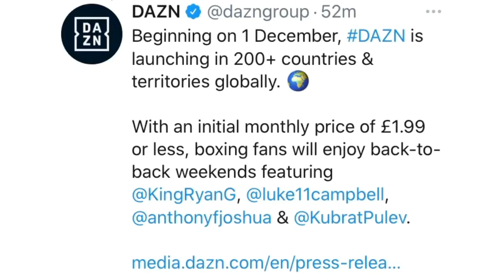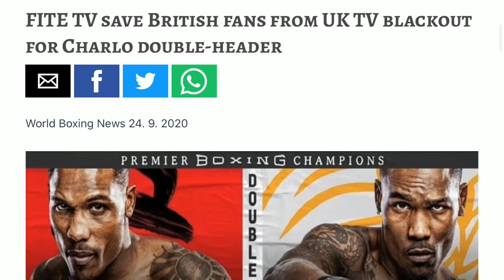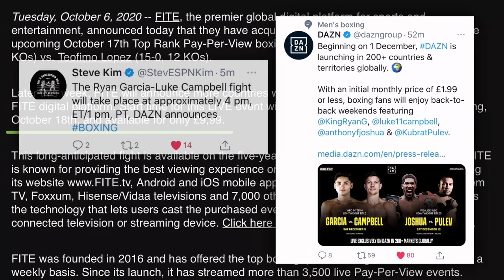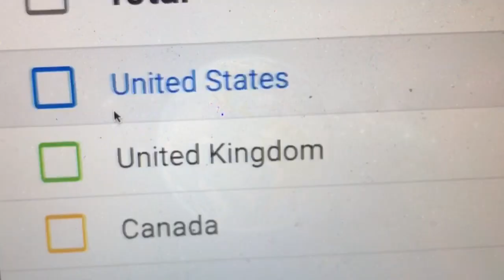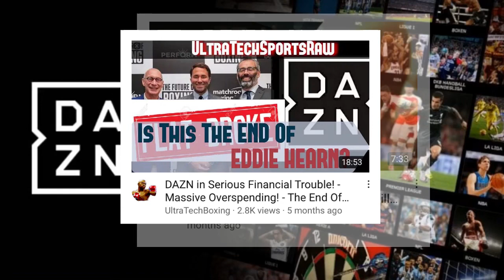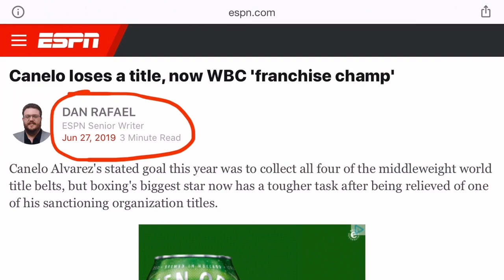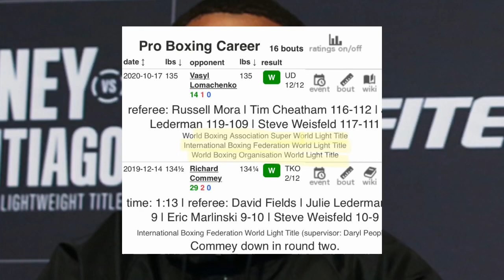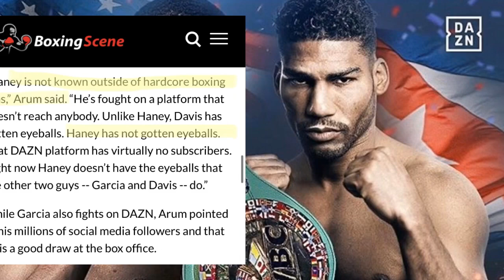THE RELAY: DAZN expands to 200 territories Dec 1st, Hearn blasts WBC and franchise designation